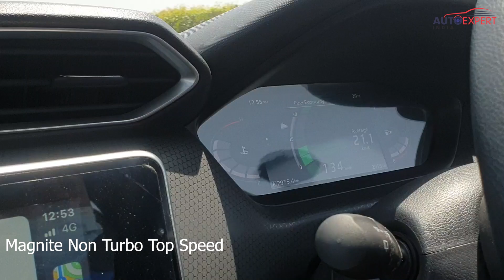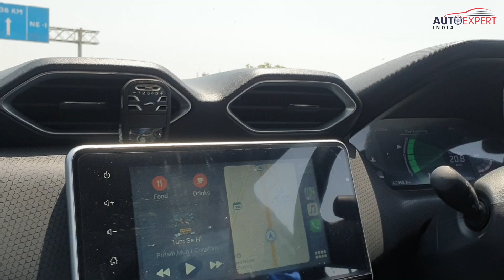Nissan Magnite Non Turbo Top Speed Test 150kmph | Shocking Result😲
Hello Dosto,